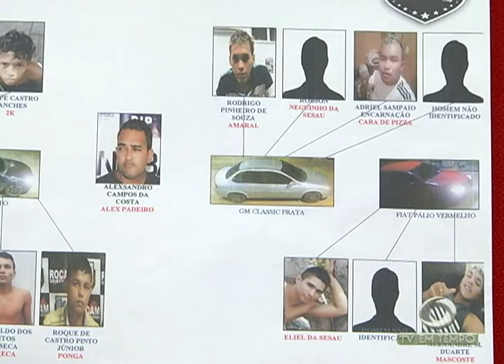IBAMA apreende 15 m³ de madeira ilegal em Parintins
02º BLOCO JORNAL 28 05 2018 - IBAMA apreende 15 m³ de madeira ilegal em Parintins